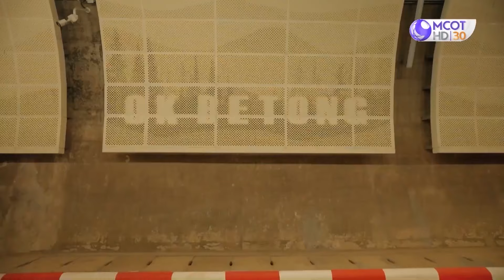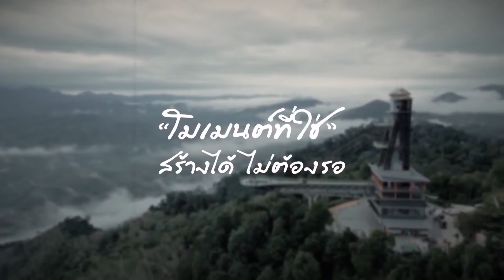'เฉาก๊วย' ร้านแรกของ อ.เบตง เปิดมานานกว่า 100 ปี (5 พ.ย. 66) | อ.ส.ท. on TV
อ.ส.ท. on TV season 3